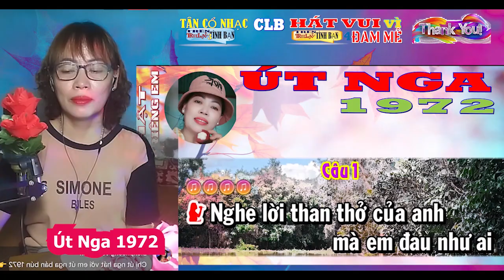THƯƠNG NHỚ NGƯỜI YÊU PCT ÚT NGA GL HO NHA 🤣TỐI THỨ 2 HÁT TÂN CỔ NHẠC TRUELOVE -TRÊN TÌNH BẠN 3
SHARING THE ASIAN FOLK MUSIC CALLED " VONG CO " SAILING GYPSY CHRISTINE    ON LAND : ALWAYS NATURE LIFE  IS ON BOAT  NOW I  ADJUST CHANGE TO LAND ON ISLANDS OF CAPPADOCIA TURKEY BE PATIENT WITH ME !!!  SAILING GYPSY CHRISTINE